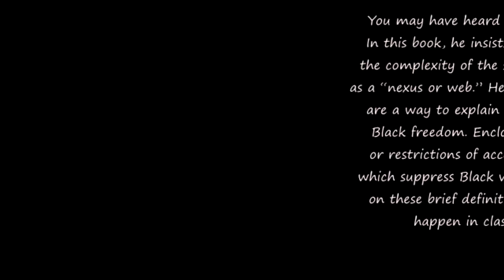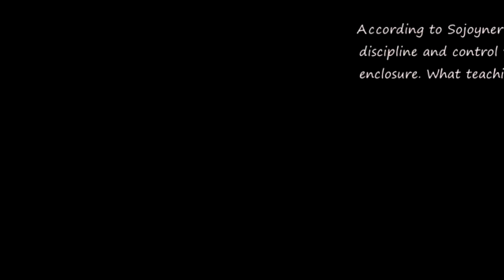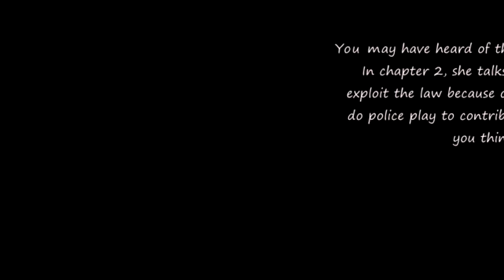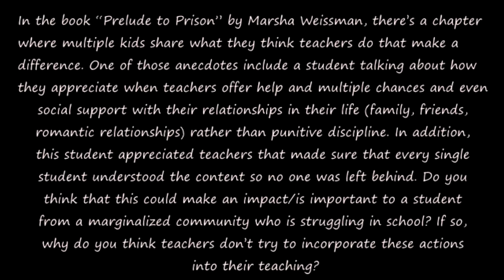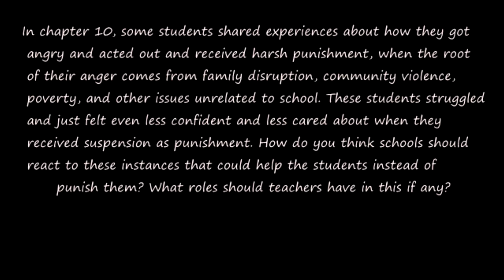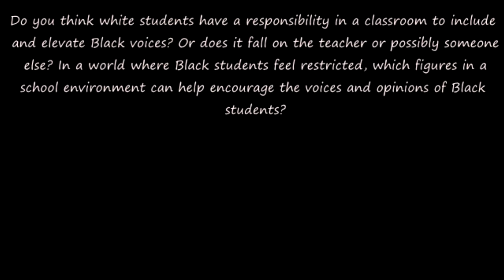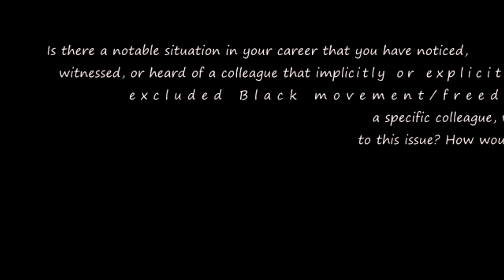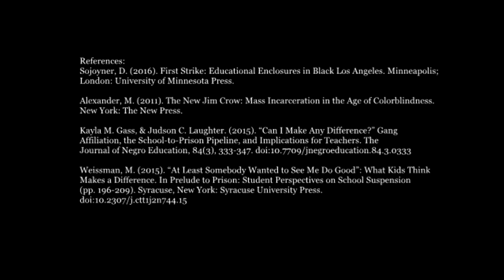A Teacher's Perspective of the School To Prison Pipeline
sorry about the glitches